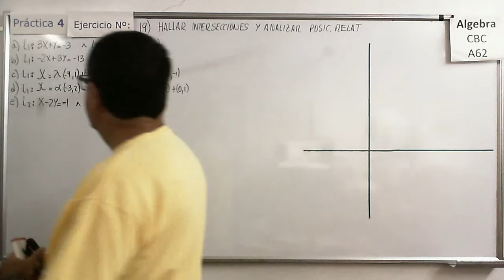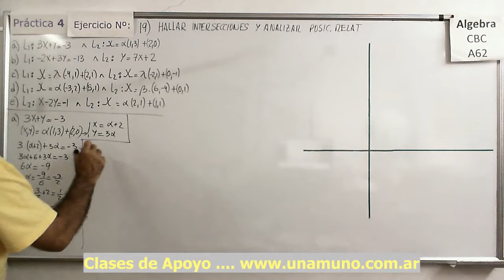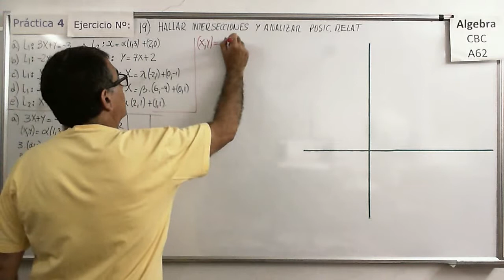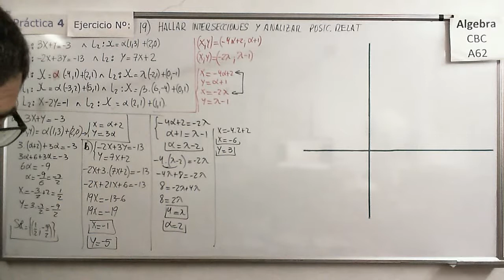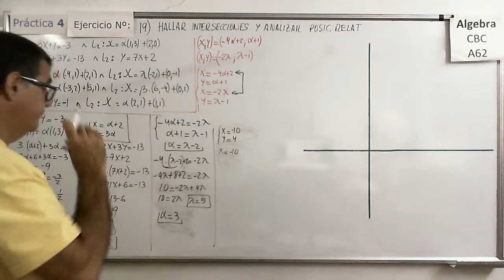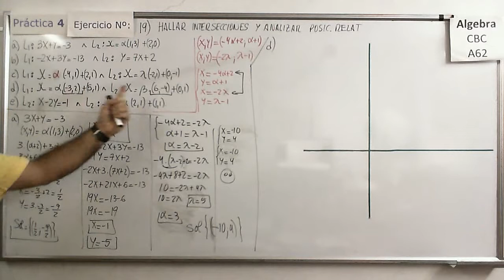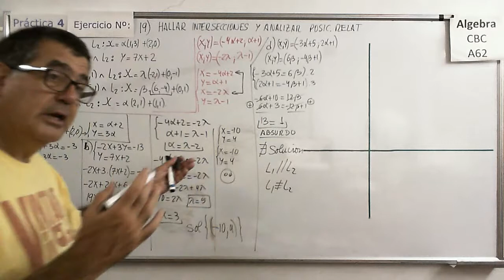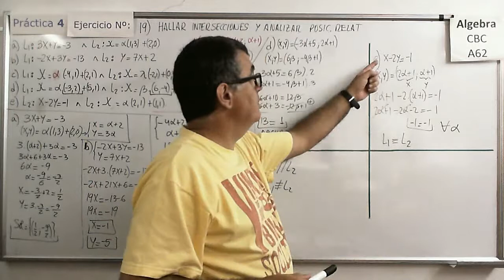Álgebra CBC A-62 Práctica 4 – Ejer 19) Intersecciones entre rectas en R2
Ejercicios con las diferentes formas de las ecuaciones de las rectas en los cuales hay que encontrar la intersección y/o analizar la coincidencia de las rectas. Sólo válido en R2.

Obtención de la ecuación de una Recta en su forma vectorial paramétrica (en R3) y análisis de  pertenencia de puntos a la recta. Análisis de coincidencia de rectas.

Aplicación de la ecuación de una Recta en su forma vectorial paramétrica (en R3) al planteo y resolución de un problema de Movimiento Rectilíneo Uniforme en 3D. Problema de Aplicación a la física

Álgebra CBC A-62 Práctica 4 – Ejer 13)  Recta en el plano (R2) y posiciones relativas de rectas
Obtención de la ecuación de una recta a partir de las posiciones relativas a otras rectas y puntos. Ejercicio en el plano (R2), no es lo mismo que hacerlo en el espacio (R2).

Álgebra CBC A-62 Práctica 4 – Ejer 14)  Recta en el plano (R2) a partir de dos puntos
Obtención de la ecuación de una recta a partir de dos puntos dados. Hallar la ecuaciones de otras rectas a partir de las posiciones relativas a otras rectas y puntos. Ejercicio en el plano (R2), no es lo mismo que hacerlo en el espacio (R2).

Álgebra CBC A-62 Práctica 4 – Ejer 15)  Recta en el plano (R2) posiciones relativas e intersección
Obtención de puntos de intersección entre rectas en el espacio (R2) imponiendo condiciones a sus direcciones.

Álgebra CBC A-62 Práctica 4 – Ejer 16)  Distintas formas de la ecuación de una Recta en el plano
Pasaje de una forma a otra (de vectorial paramétrica a implícita y viceversa) para rectas en el espacio (R2).

Análisis de la obtención de la ecuación implícita de la recta a partir de un punto y un vector normal a la recta. Relación entre vector normal y vector director. Sólo válido en R2.

Análisis de la obtención de la ecuación implícita de la recta a partir de un punto y un vector normal a la recta. Casos especiales. Relación entre vector normal y vector director. Sólo válido en R2.

Ejercicios con las diferentes formas de las ecuaciones de las rectas en los cuales hay que encontrar la intersección y a partir de esta intersección hallar la ecuación de otra recta. Sólo válido en R2.